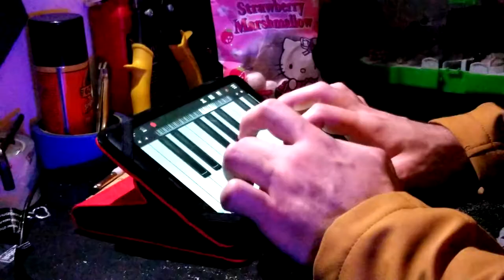3D World of Can-Can by Skizzers!!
We remastered this song from a long time ago, and now its even better than before! This was one of the most happiest and energetic song mixes yet! Can't Wait to reveal the new album in an upcoming video!!